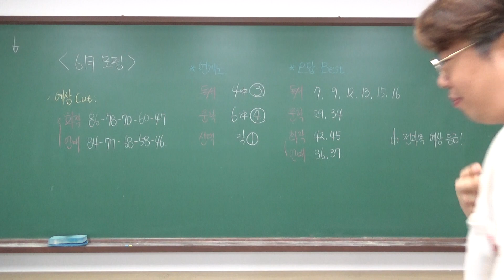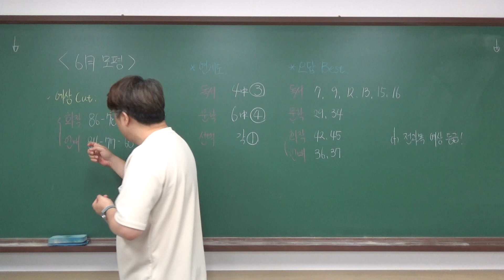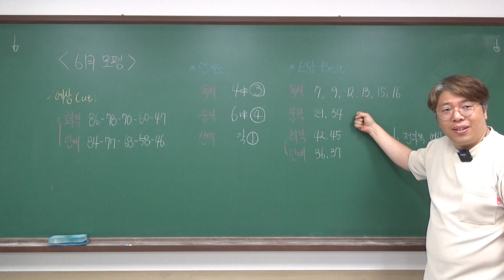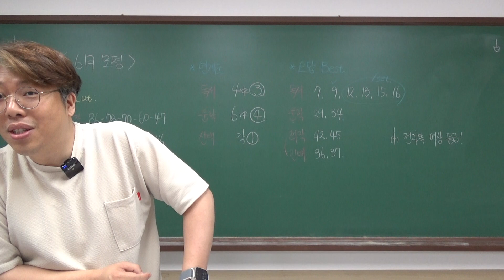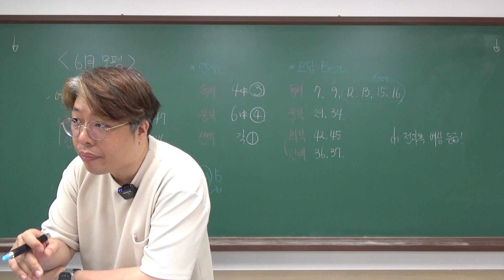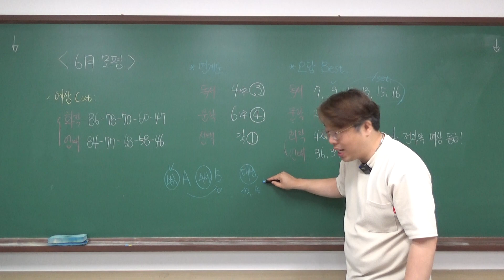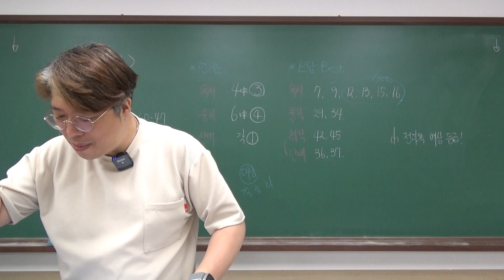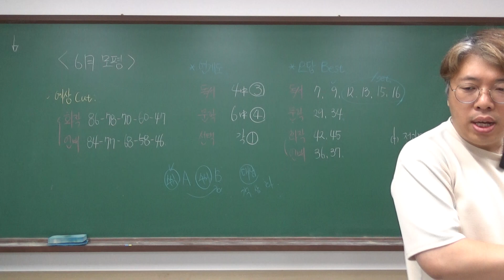25학년도 6모평_총평